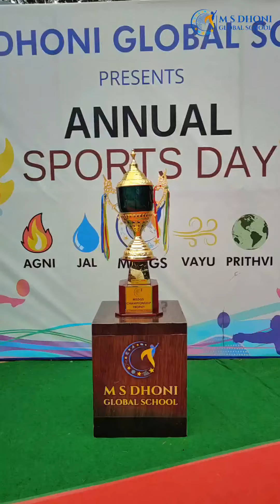GRADE 1-2 | ANNUAL SPORTS DAY 2024 | M S DHONI GLOBAL SCHOOL, BENGALURU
Celebrating our young athletes at M S Dhoni Global School’s Junior Sports Day 2024! Our Grade 1-2 students showcased their enthusiasm and budding sports skills. Enjoy the highlights from a day filled with fun, laughter, and youthful energy!